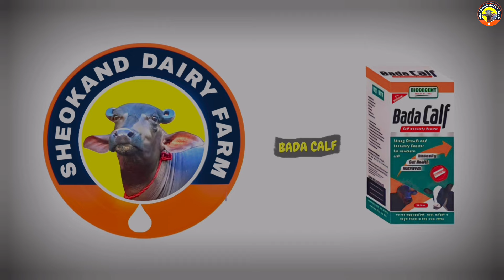दुसरे ब्यान्त कि झोटी सेल के लिए। 18 Kg Milk Capacity. Rahul Kabarcha jind haryana.